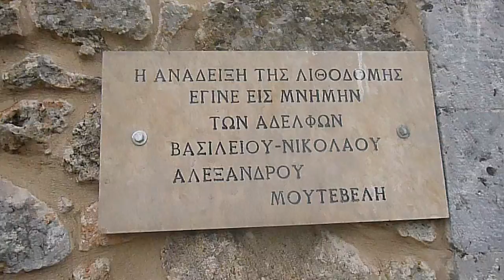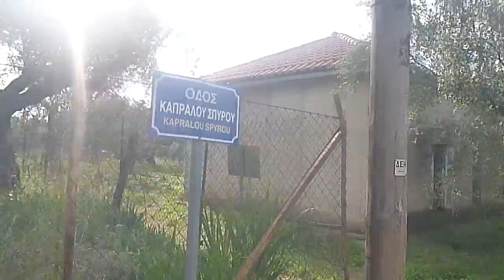Ι Ν Αγίου Ιωάννη Αρφαρών 2014 P1000087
Ι Ν Αγίου Ιωάννη Αρφαρών  2014